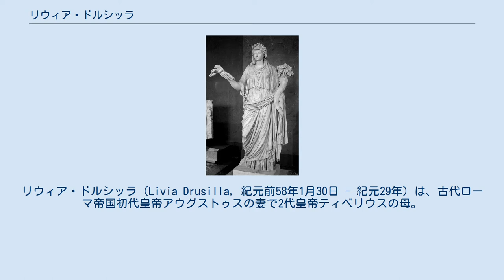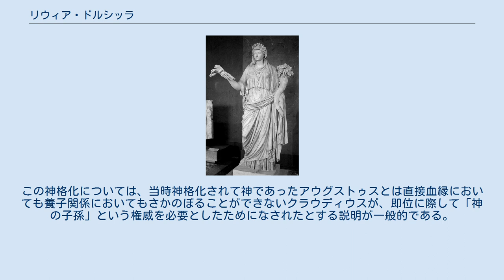リウィア・ドルシッラ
ユリウス＝クラウディウス家
リウィア・ドルシッラ（Livia Drusilla, 紀元前58年1月30日 - 紀元29年）は、古代ローマ帝国初代皇帝アウグストゥスの妻で2代皇帝ティベリウスの母。
またアウグストゥスの遺産の継承者でもあり、ユリア・アウグスタ（Julia Augusta）を名乗った。
一般には単にリウィアと呼ばれる。
 リウィア・ドルシッラは、クラウディウス氏族からリウィウス氏族の養子となったマルクス・リウィウス・ドルスス・クラウディアヌスの娘として紀元前58年に生れた。
16歳の時、クラウディウス氏族のティベリウス・クラウディウス・ネロと結婚し、紀元前42年11月16日には長男でのちに皇帝ティベリウスとなる夫と同名のティベリウス・クラウディウス・ネロを出産した。
 夫ティベリウス・クラウディウス・ネロは、当初ブルートゥス派、そのあとアントニウス派に属し、のちにアウグストゥスとなるオクタウィアヌスとは、ずっと敵対関係にあった。
このため、リウィアは幼いティベリウスとともに夫に従ってイタリア中を逃げ回り、紀元前40年にはギリシアに脱出せねばならなかった。
 しかし紀元前39年7月、オクタウィアヌスとアントニウスの間でミセヌム協定が成立し、アントニウスと小オクタウィアが結婚すると、リウィアたちはローマへ帰還した。
帰還後にリウィアとオクタウィアヌスは出会い、リウィアが夫との第2子を身篭っていたにもかかわらず、互いに惹かれあっていった。
それまでに2度の政略結婚と離婚を経験していたオクタウィアヌスはリウィアとの結婚を望んだが、妊娠6か月の相手と婚儀を挙げることが涜神にあたるのではないかとおそれ、神官に諮問した。
結果は「胎児の父親が夫であれば構わない」というものであったので、リウィアが紀元前38年1月14日に大ドルススを出産後夫と離婚したうえで、1月17日に結婚式を挙げた。
 2人の結婚は純粋に愛情から出たものであったが、結果的にオクタウィアヌスに大きな利益を与えた。
リウィア自身が属するクラウディウス氏族はローマ共和政初期からの名門であり、このため養父ガイウス・ユリウス・カエサルの時代から続いていた伝統的な貴族層との対立が解消され、この貴族層からの協力をオクタウィアヌスにもたらした。
 リウィアとの結婚後、オクタウィアヌスは着実に自らの権力基盤を固めていった。
最終的には紀元前31年のアクティウムの海戦でアントニウスを破ったことにより全ての競争相手に勝利し唯一の実力者となった。
以降ローマ世界の第一人者として政治を行なうようになり、紀元前27年1月16日には元老院から「アウグストゥス」の称号を送られた。
 リウィア リウィアはこの間もこれ以降も夫を支え、アウグストゥスの家庭を維持しつづけた。
その貞淑さと聡明さは当時のローマでは珍しいものであり、多くの市民が褒め称えた。
一方、当時は既婚男性の浮気は珍しいものではなかったが、アウグストゥス自身もその例には漏れなかった。
そうしたアウグストゥスの浮気の一例であった盟友ガイウス・マエケナスの妻テレンティアとの関係は知らない者がいないほどであった。
しかしリウィアはこうした浮気にも夫を責めることもなく耐えていた。
 またアウグストゥスは元来皇帝としては短気で残酷な側面を持っていたが、リウィアの影響を受け寛大で温和な性格へと変わっていったといわれている。
事実、リウィアの懇願を受けアウグストゥスは幾度か死刑を追放に免じている。
 アウグストゥスは権威を確立し、権力が磐石になると、後継者問題に取り組みはじめた。
はじめは姉オクタウィアの息子マルケッルスが有力視されており、前妻との間にもうけた一人娘の大ユリアを嫁がせた。
しかし紀元前23年にマルケッルスがアウグストゥスに先立つと、ユリアをアグリッパと再婚させた。
この結婚から多くの孫がアウグストゥスにもたらされたが、そのうちガイウス・カエサル、ルキウス・カエサルの2人を養子とし後継者候補とした。
しかし、これら後継者と目された人物は皆アウグストゥスより先に夭折してゆく。
紀元4年、ガイウス・カエサルが没したことによって、リウィアの実子ティベリウスが同年6月27日にユリアとアグリッパの末子アグリッパ・ポストゥムスとともにアウグストゥスの養子となった。
しかし、もともと後継者としての順位がそれほど高くなかったティベリウスが帝位を継いだことには息子の帝位を望んだリウィアが関与したと指摘する...